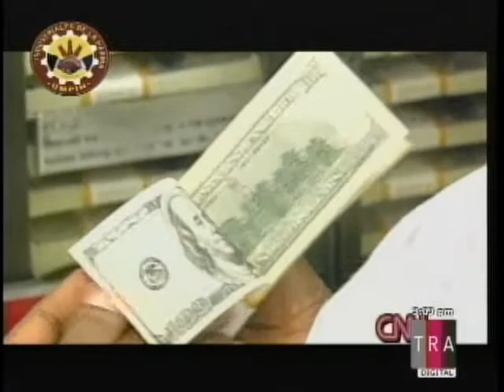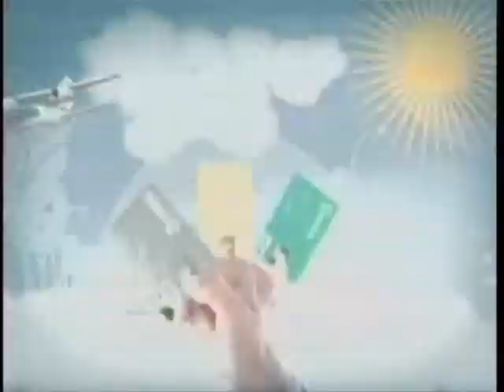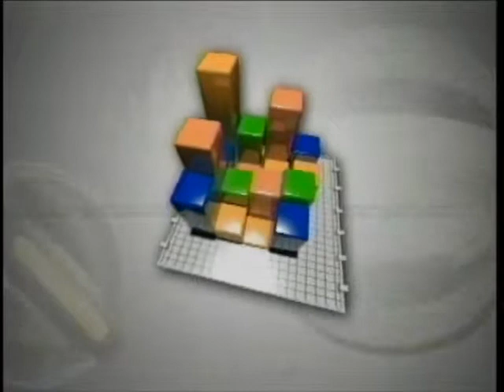VISION EMPRESARIAL -1- 21-Feb-2010 Miguel Escala - Ramon Flores 2de6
Entrevista exclusiva realizada al Dr. Miguel Escala, Rector de la Universidad INTEC, y al Ing. Ramon Flores, Consultor y Experto en Educacion. Con ellos analizamos el problema del Financiamiento de la Educacion en la Republica Dominicana.